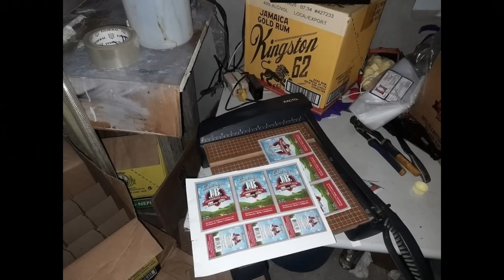FAKE RUM BUST IN JAMAICA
Fake rum was discovered in jamaica